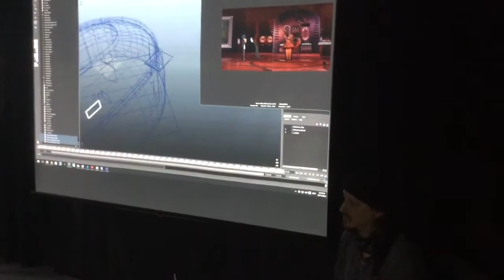Stefan Buzea si Alin Sfetcu vorbesc despre Mercy Street (2)